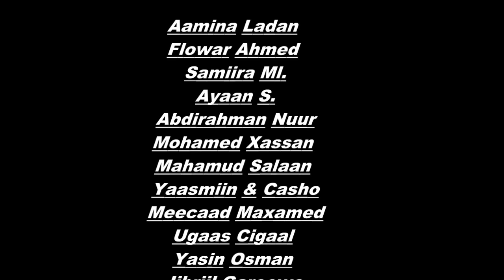HEESTII PUNTLAND CODKII IYO LAXANKII ZAKI HANAD